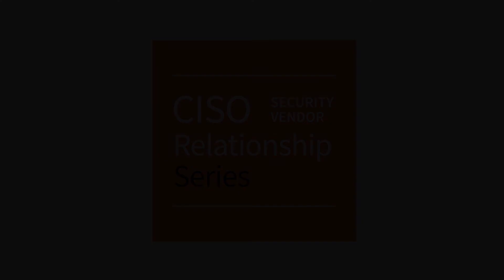Israelis’ Built-In Cyber Vigilance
From the day you’re born in Israel, there is this sense of built-in vigilance, said Yaron Levi, CISO, Blue Cross/Blue Shield of Kansas City in our conversation at Cybertech 2020 in Tel Aviv.

It’s due to the situation Israelis are in on the world stage. That combined with the minimal number of resources, Israelis have no choice but to think critically and innovate about cybersecurity. It’s very different than how we operate in America. Israelis start with a mindset of defense. In the US, we start with a mindset of compliance, said Levi who jokes that the American cyber professionals are more afraid of the lawyers then the hackers.